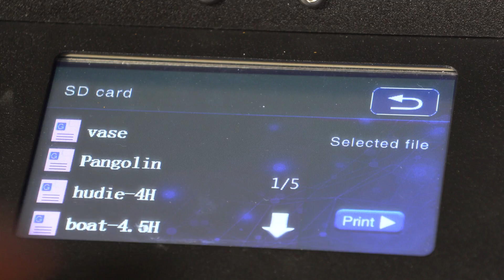The Unfortunate Problem with the Creality CR-X 3D Printer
The Creality CR-X 3d printer has some new features that make it quite interesting to work with, especially the added second extruder for dual extruder capabilities.

HOWEVER - the machine sadly lacks much quality control, and the machine I have is different than what was announced, and most likely different than the machine you would receive.

How am I suppose to do a review on that? Simple - I won't be.

Matterhackers supports what we do, so if you need anything 3d printing related, use the links below to go get it!

Get yourself some Magigoo!

Looking for an awesome tshirt, hoodie, or mug? MERCH!

You can show support while shopping at these retailers
Find Me Socially!

Want to send me something?
attn: 3D Printing Nerd
509 NE 165th st
Shoreline, WA 98155
USA